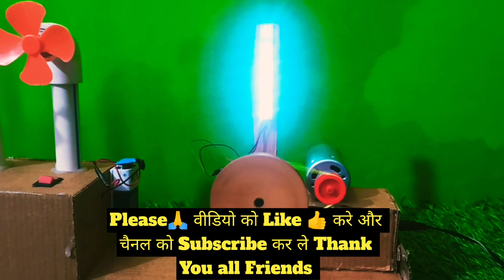DC Motor Mini Fan DC GENERATOR AC Electricity Convert Dc Electricity टेबल फैन और डीसी जेनरेटर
Hello दोस्तों 🙏🙏

दोस्तो आज की वीडियो बहुत इंटरेस्टिंग है डीसी मोटर और कार्ड बोर्ड से डीसी मिनी Table Fan और Dc Generator बनाया है जो ac electricity को dc electricity में बदल देता है

दोस्तो वीडियो अच्छी लगे तो video को like 👍 करे
चैनल पर पहली बार आए है इसी तरह की video देखने के लिए चैनल को Subscribe 🔔 करले साथ ही 🔔 बेल icon को all पर सिलेक्ट करदे ताकि आने वाली न्यू वीडियो का Notification आपको तुरंत मिल जाए 🙏

dc motor fan kaise banate hai
card board se dc motor fan kaise banate hain
how to make dc motor fan with card board
dc electricity
dc generator kaise banate hain
dc motor se dc generator kaise banate hain
how to make dc generator at home
dc generator banane ki vidhi bataiyen
dc generator kaise Banta ka vidro
dc motor fan ka video dikhye
dc motor scince project
dc motor card board mini table fan
how to work dc generator
how to generate electricity dc generator
dc generator se bijli banakar dikhye

डीसी मोटर फैन
डीसी मोटर टेबल फैन
डीसी मोटर फैन कैसे बनाते हैं
डीसी जेनरेटर कैसे बनता है
डीसी मोटर से जेनरेटर कैसे बनाते है
डीसी जेनरेटर मोटर से कार्ड बोर्ड फैन
कार्ड बोर्ड से डीसी जेनरेटर कैसे बनाते है
डीसी जेनरेटर से बिजली कैसे बनाते है

Tractor kaise banate hain
card board se Eicher tractor kaise banate hai
dc motor card board se tractor kaise banaen
how to make tractor with card boad and dc motor
card board se kya kya toys bana sakte hain
card bord se mini trak kaise banaen
card board se tractor banakar dikhye
cardboard se craft
cardboard se kuch banana
cardboard se tractor kaise banate hain
cardboard se tractor banana
cardboard se tractor
cardboard se tractor banane ka tarika
card board se tractor banane ka tarika sikhayen
cardboard se

water pump
tractor
science project
bridge making
concrete maker
trolley
mini tractor
tractor
water pump
Mini Farmer
mini projects
house animals diy
tractor trolley
cow
tractor
farming
mini farming
special lake
Farm Diorama
Flower Planting
house cow
mini Aquarium
house Cow
Cow House diy
miniature farm
fishpond
house_cow
barn animals
keepvilla
keepvilla tractor
keepvilla diy
Mini Creative
Tech Creators
HP Mini DIY Tractor
Keep villa
Sunfarming
tractor machinery
village life
keepvilla
keepvilla tractor
keepvilla tractor video
keepvilla diy
mini tractor
mini creative
minicreative tractor
diy tractor
concrete bridge
special wheel
how to make
Tractor
DIY Farming
DIY Tractor
Mini Tractor
Water Pump
Tractor Motor
Machine
Mini Farmer
Mini Farm
Mini Water Pump
Sun Farming
Mini Creative
Sano Creator

Related topic:
mini tractor
tractor
water pump
Mini water pump i___________________________________________